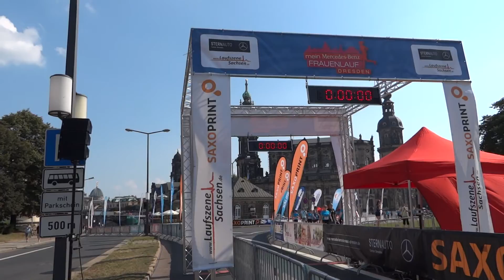Mercedes-Frauenlauf Dresden 2016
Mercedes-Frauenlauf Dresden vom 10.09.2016